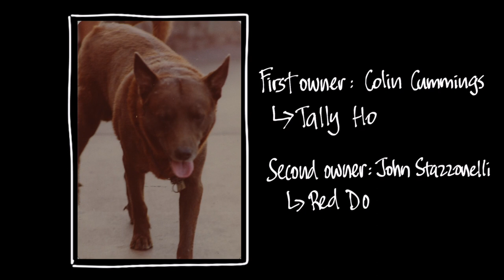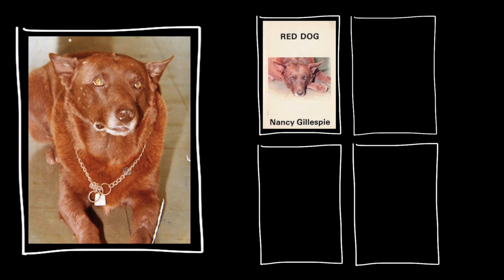Red Dog, the Aussie Desert Wanderer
Back in the 1970s, a little red dog made a big impact on Western Australia...